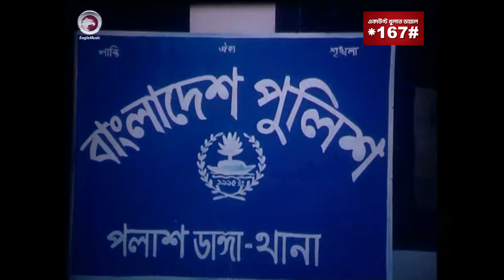ছাত্র হয়ে কলেজে মারামারি | Movie Scene | Kazi Maruf, Toma Mirza, Dipjol, Resi| Manik Roton Dui Bhaii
ছাত্র হয়ে কলেজে মারামারি | Movie Scene | Kazi Maruf, Toma Mirza, Dipjol, Resi , Kazi Hayat, | Manik Roton Dui Bhai

Star Cast : Kazi Maruf, Toma Mirza, Dipjol, Resi , Kazi Hayat, Miju Ahmed
Director : Kazi Hayat
Label : Eagle Music